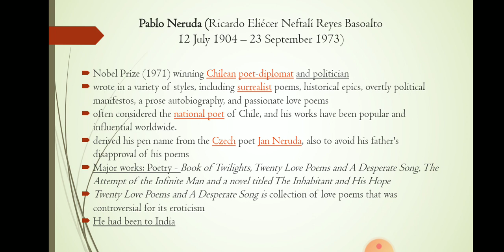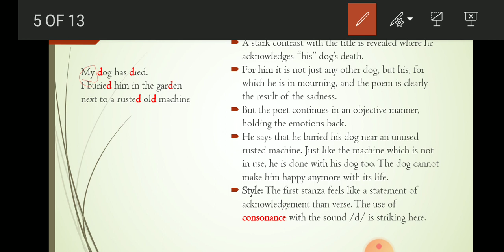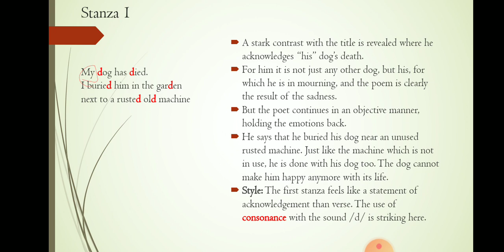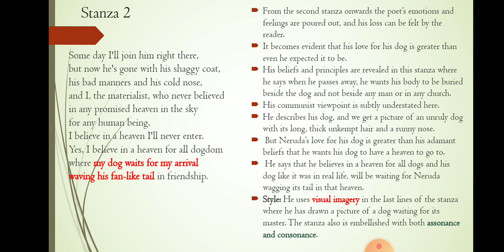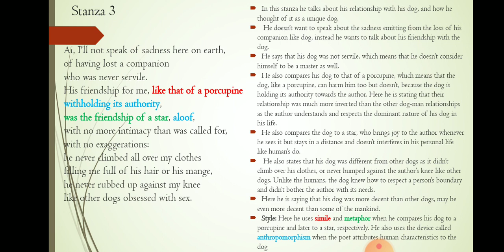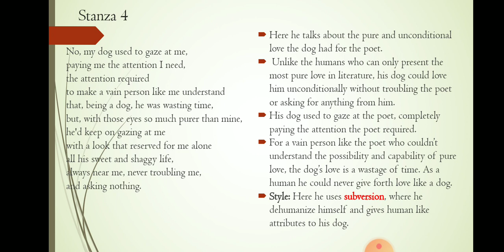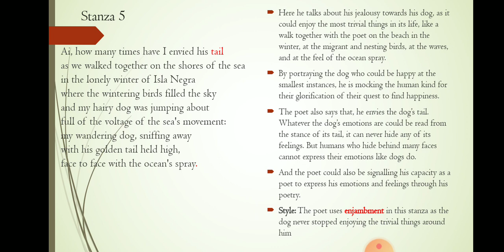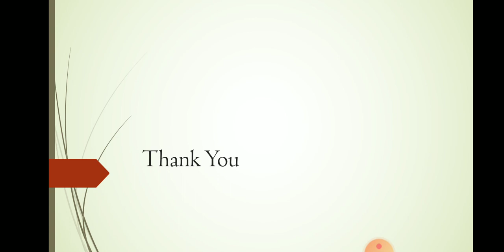A Dog has Died| Pablo Neruda| (Malayalam Description)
An explanation of the poem "A Dog has Died"